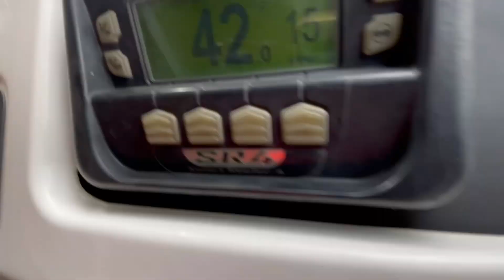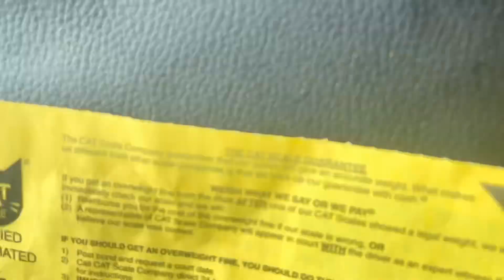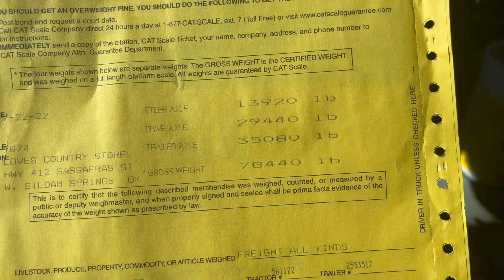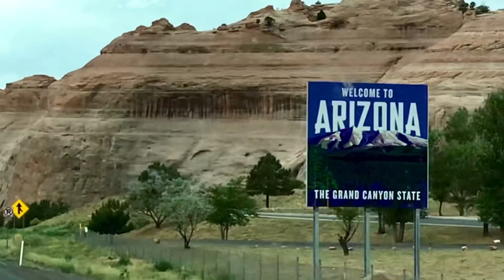109 Gentry,AR To Phoenix,AZ Doin Our Thang🏠Paperchasers 4Life💯👍🏾⚜️💰🙏🏾😎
Doin our thang as usual and going home for some R&R you feelz me?